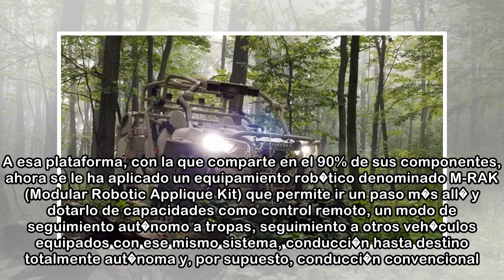MRZR X, el todoterreno militar inteligente que van a desear todos los Ej�rcitos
Te sigue, transporta tu equipo o te lleva hasta destino de forma aut�noma. AS� es el nuevo UTV militar de Polaris, un veh�culo capaz y vers�til que parece se convertir� en el mejor amigo de la infante...